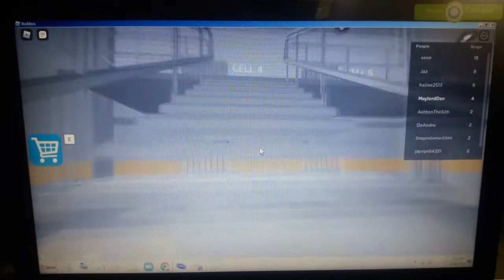Hamtaro Plush BARRY'S PRISON RUN (SCARY OBBY) FIRST PERSON ALL BOSS CHASE & WALKTHROUGH